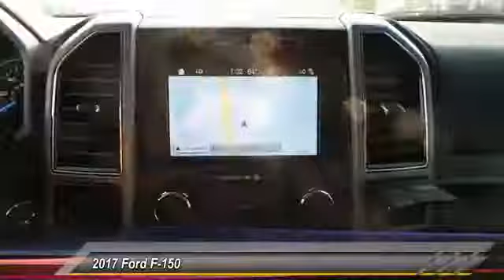2017 Ford F-150 Lubbock TX e49004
2017 Ford F-150 Lariat 4WD SuperCrew 5.5' Box

Pollard Ford
3301 South Loop 289

NOTITLE